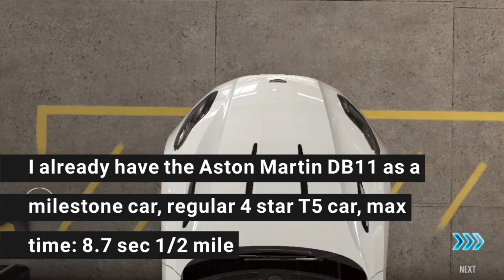20x chance for the Aston Martin DB11, did i get one ? | CSR racing 2